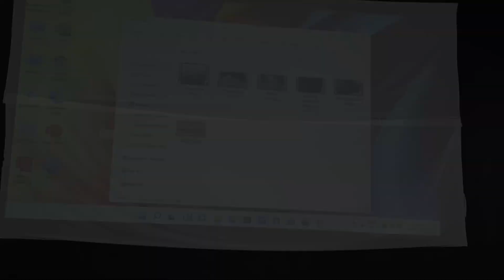Preparation for our 24th Annual Regular General Assembly Meeting (ARGAM)